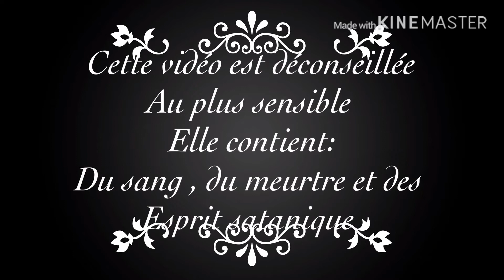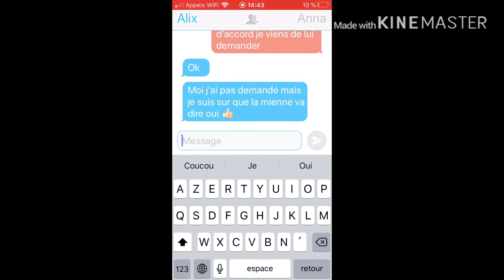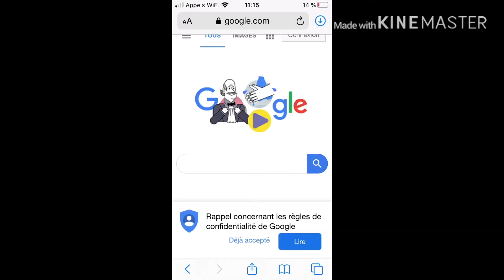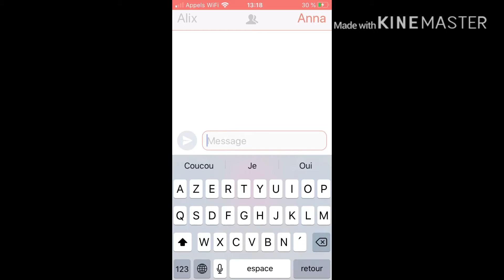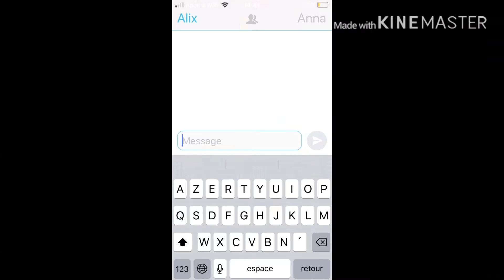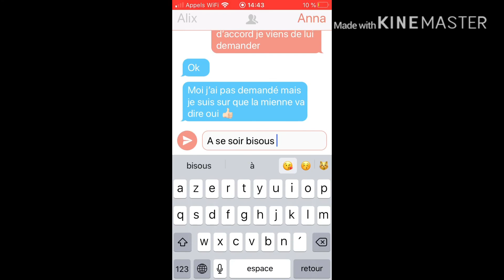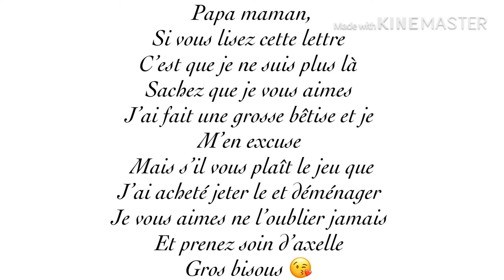The game 🎲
Coucou tout le monde voici mon premier court-métrage horreur j’espère qu’il va vous plaire!!! Bon visionnage !!